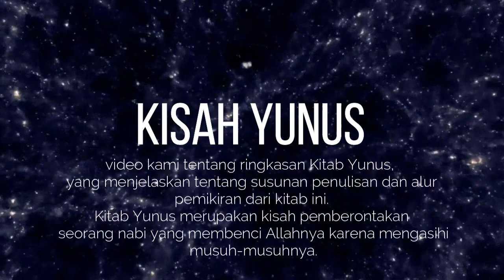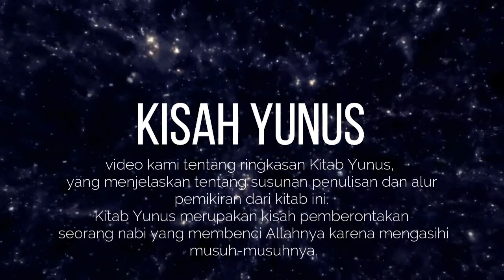Penyesalan Yunus dalam perut ikan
Tokoh Yunus sendiri didasarkan pada tokoh yang diyakini pernah hidup pada masa pemerintahan Yerobeam II (786-746 SM).
 Raja ini memperluas perbatasan negaranya dari Hamat ke Laut Mati.

Dalam Perjanjian Lama, Yunus bin Amittai disebutkan di luar kitab Yunus  hanya sekali  dalam 2 Raja-raja 1:25 (untuk  lebih lanjut tentang karakter ini, lihat artikel Yunus).

 Buku itu sendiri mungkin diedit pada periode pasca-pembuangan (setelah 530 SM) dan didasarkan pada tradisi lisan yang  diturunkan dari abad ke-8 SM.

 Yunus dianggap sebagai salah satu nabi kecil karena kitab tersebut awalnya ditulis bersama dengan kitab-kitab nubuatan kecil lainnya  dalam satu gulungan (juga dikenal sebagai "Kitab Dua Belas").